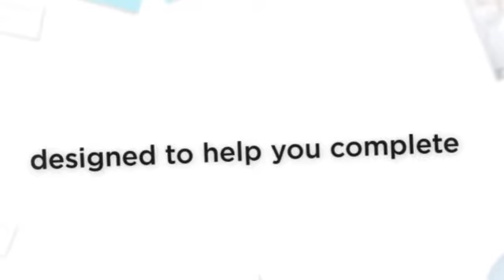BRIDGING FINANCE BRIGHTON AND HOVE BN1 BN2 BN3 BN4 BN5